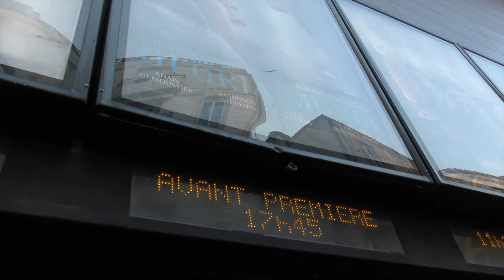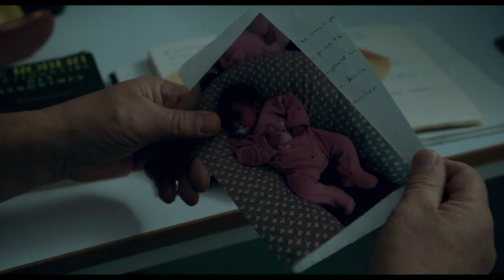41ème CINEMED : Robert Guédiguian présente "Gloria Mundi" (B.A + public)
Le Réalisateur Marseillais brosse une société en proie aux difficultés, c'est filmé avec brio...En collaboration avec et